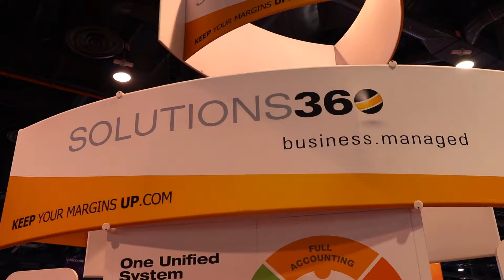Brad Dempsey and John Graham Discuss Acquisitions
After an acquisition is made, the hard work begins. Solutions360's software has been a great tool to help customers gain command and control of both operations and accounting smoothing out the bumps of on-boarding a new organization.